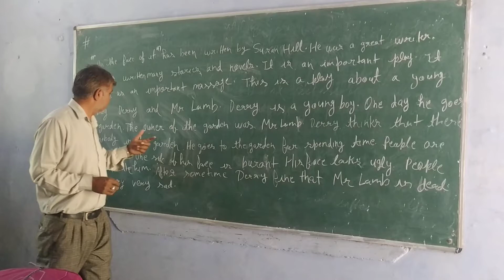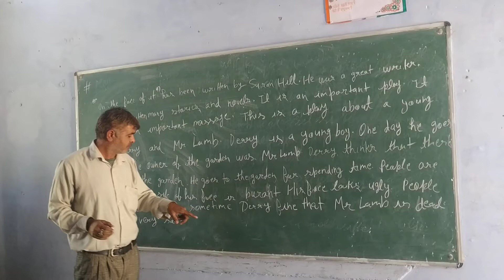On The Face of It 12th class chapter supplementary Reader